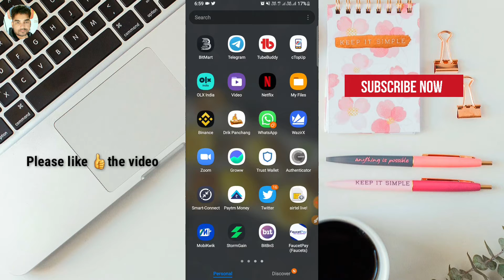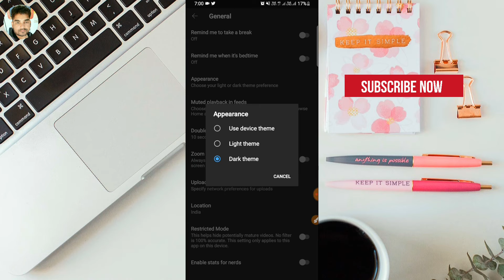Youtube Dark Mode Kaise On Kare 2021 | Enable Dark Mode On Youtube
About this video:

Dosto is video me aap janne wale hain ki YouTube ke andar dark mode ko kaise on kiya jata hai

📝 TOPICS COVERD:

1. How to on dark mode on youtube app
2. Youtube dark mode kaise anable kare
3. How to activate black theme on youtube